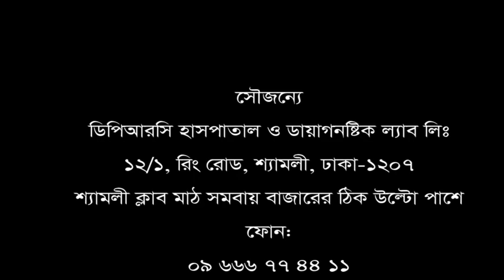পুরাতন রোগী ডিপিআরসি হাসপাতাল লিঃ সম্পর্কে বিডিটুডেস কে যা বললেন।